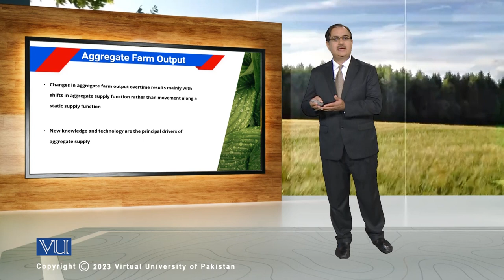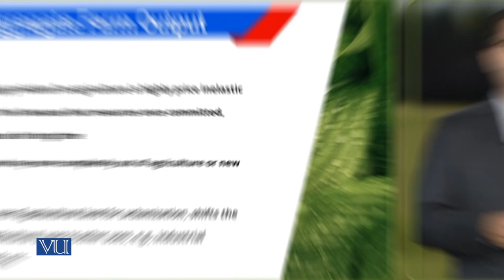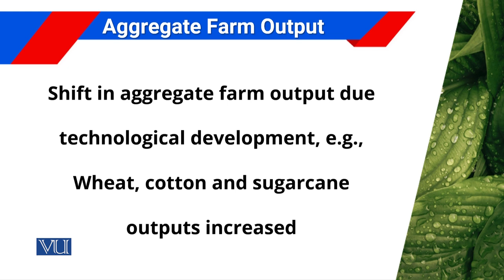Aggregate Farm Output | Agricultural Economics | ECO608_Topic053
Topic053: Aggregate Farm Output
By Dr. Tanvir Ahmed